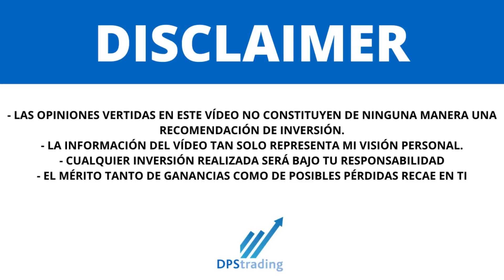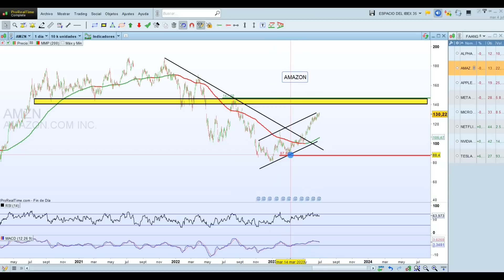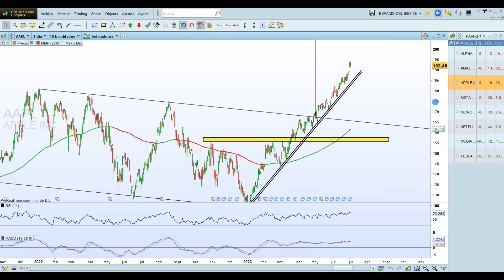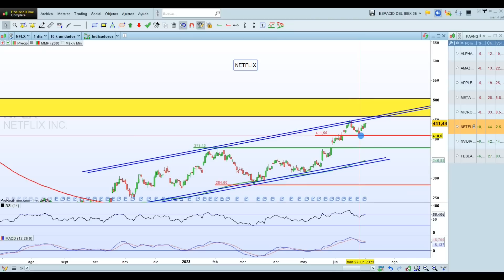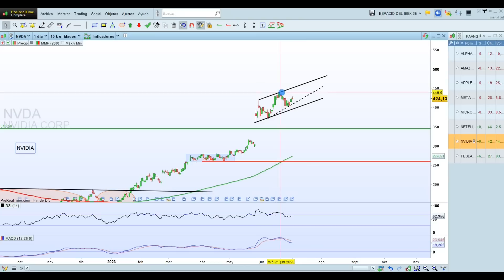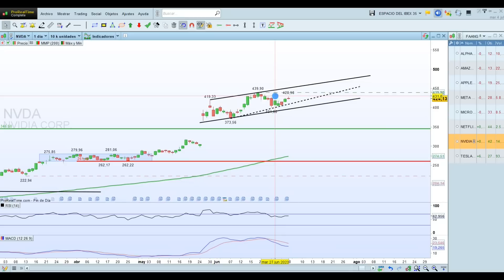💥Análisis de APPLE, NVIDIA, TESLA, MICROSOFT, META, ALPHABET y más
🔎NIVELES en Acciones Faang (Alphabet, Amazon, Apple, Meta, Microsoft, Netflix) y en Nvidia y Tesla.

◼◼◼◼◼LISTAS DESTACADAS ◼◼◼◼◼